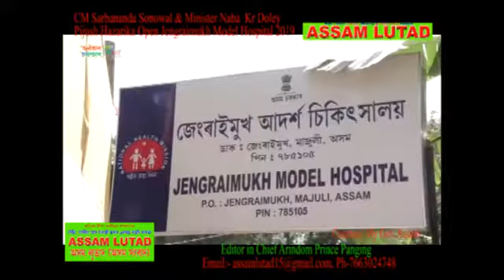Jengraimukh Model Hospital Open by CM Sonowal @ Assam Lutad